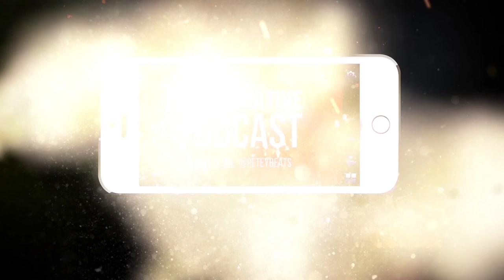2020 NHL Draft Exclusive Interview: Egor Sokolov (Cape Breton Screaming Eagles)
2020 NHL Draft Exclusive Interview: Egor Sokolov (Cape Breton Screaming Eagles)